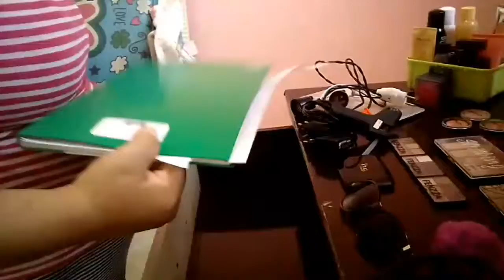LIMPANDO O QUARTO DAS MAKES!